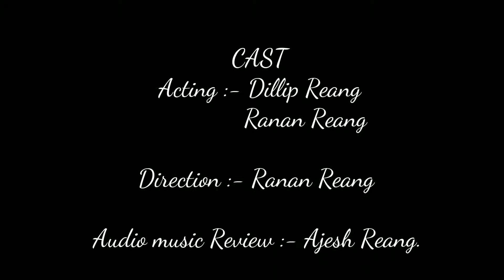oh yaloima ma song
Amarpur ou para khe tuisaranja Ni sei nrau contact khe Mai ou